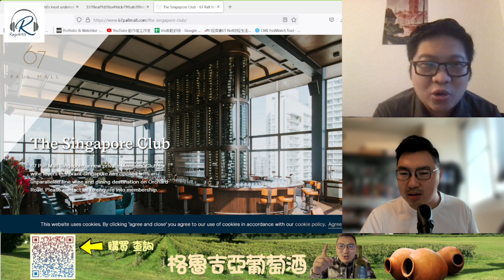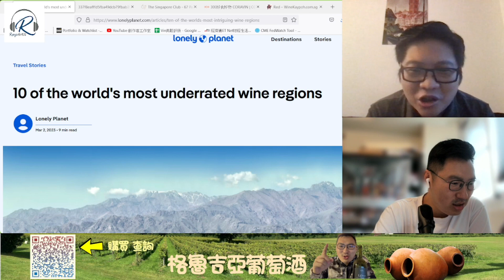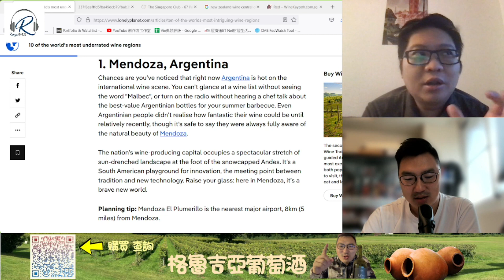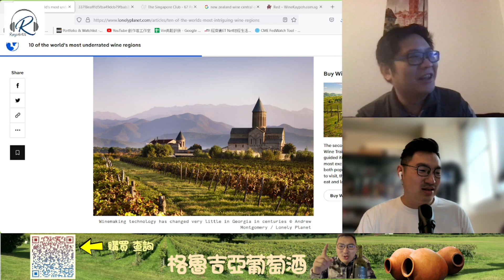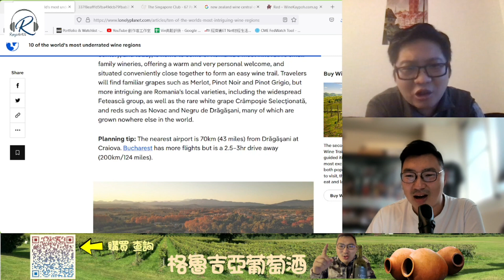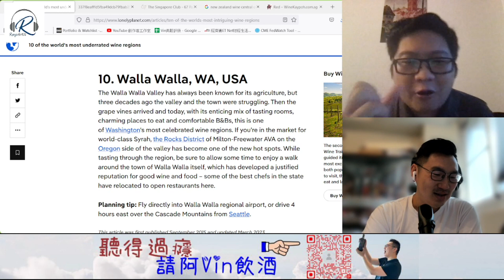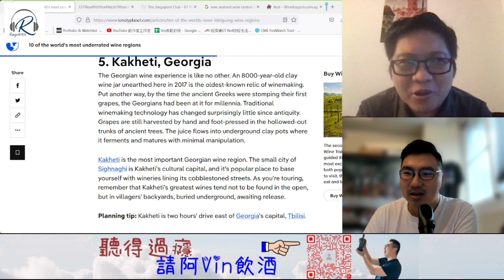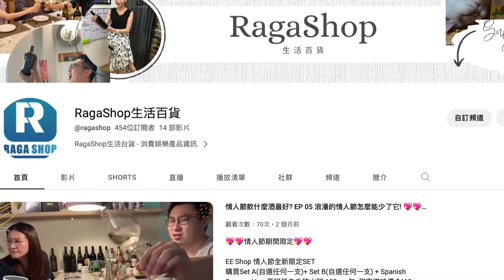《共醉同學會》新加坡移民情況，新加坡vs香港飲酒大不同/ Lonely Planet 10 大忽視酒區-格魯吉亞？/. Saperavi的特性（Kevin Ho，Calvin Wine)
※※※※※ EE Shop 消費券 《HK1288 自選二加三 》開賣！》※※※※※

費券到手買乜好？買支好酒嘆下好！EE Shop  推出限時限量《HK1288 自選二加三 》活動！(原價總值超過 HKD 2000)！！！如果之前幫襯過或生活台會員，係 28 號 重有額外早鳥優惠！格魯吉亞酒就成日聽，係時候響應消費買支返黎試下！

欲查詢更多詳情或訂購，📞我地嘅whatsapp (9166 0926)。